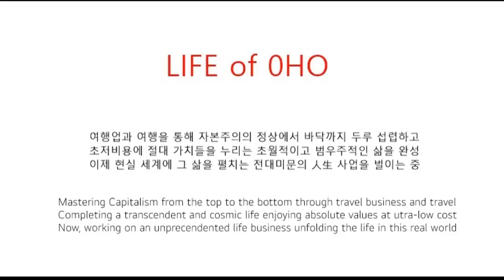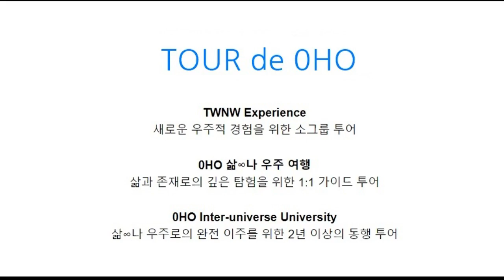10 MAY 2024 @ Taiwan #1